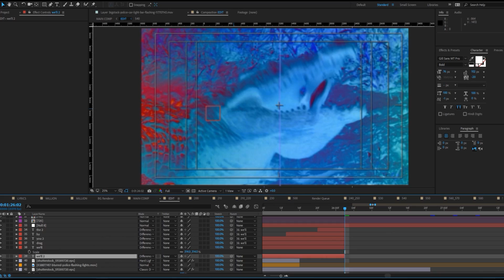Lyric Video Speed Process - 'Just One Voice'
We create lyric videos. Here's a look behind the process for Silent Rival's 'Just One Voice'.